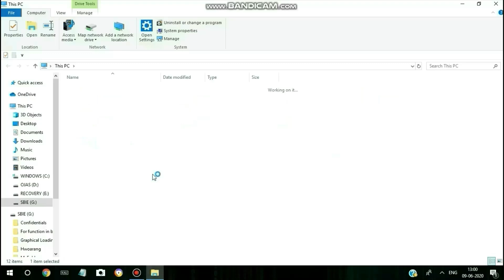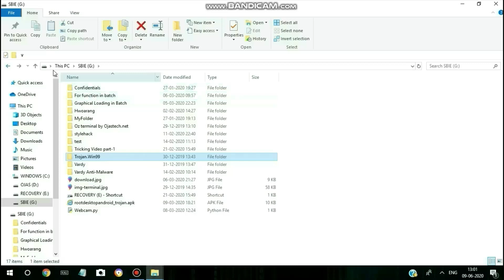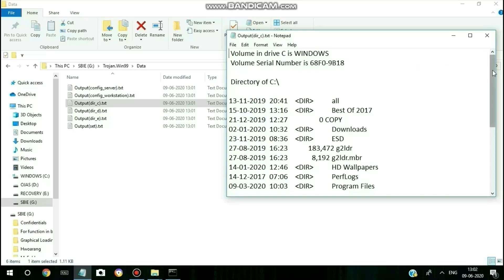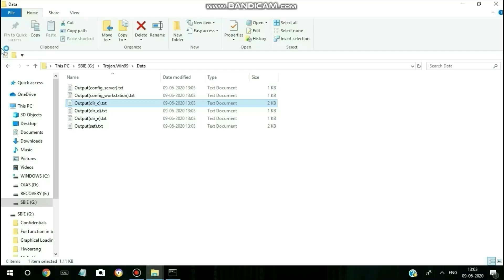USB Trojan in batch || Capture system info